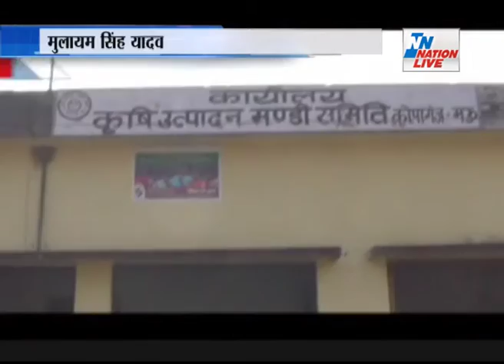BULLETIN ON Nation live 09.00am 30jan 2017